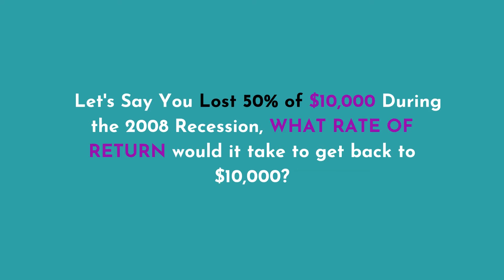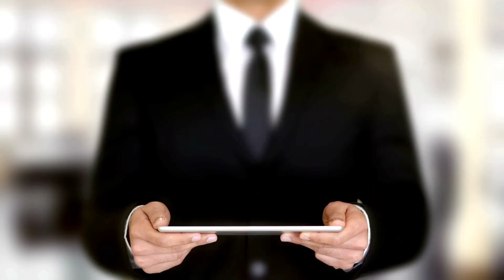True Cost of Losses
The true cost of losses what is the true impact of losses in the stock market?
When you lose any amount of money you not only lose that money, but also the money it would have earned had you not lost it in the first place.

Let's see how that works.

Most people ride the stock market roller coaster without really counting the cost of losses.

Let's say you lost 50% of $10,000 during the 2008 recession, what rates of return would it takes to get back $10,000?
It hurts more than you think. You need a 100% gain gets you back to $10,000.

How long does it take to gain a 100% return? History doesn't lie. Most people never track it.

Have you Heard this saying before:  The rich get richer and the poor get poorer? Let's just say they know how to make money with less losses.

Learn how you can too. smarter not harder. At CQ Consulting Services we help our clients build a stronger financial position and avoid financial risk.

Check out Chris' book, The LESS You KNOW, The More $$ They MAKE, You can Flip That Script: